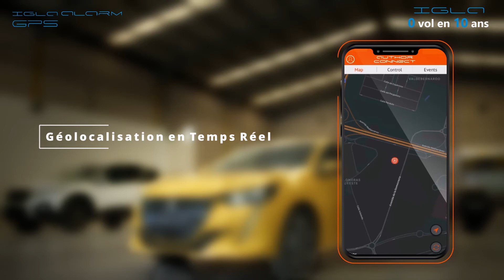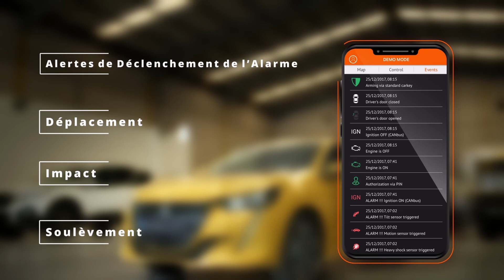IGLA ALARM + IGLA GPS l Alarme sonore et visuelle, géolocalisation et inhibiteur de démarrage.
IGLA ALARM + IGLA GPS vous offrent une alarme sonore et visuelle, la géolocalisation et un inhibiteur de démarrage, dans un dispositif unique. Vous avez la possibilité d’obtenir des fonctions additionnelles selon la compatibilité de votre véhicule.